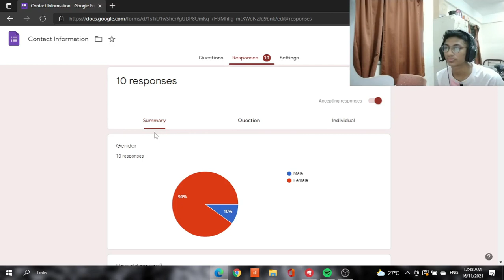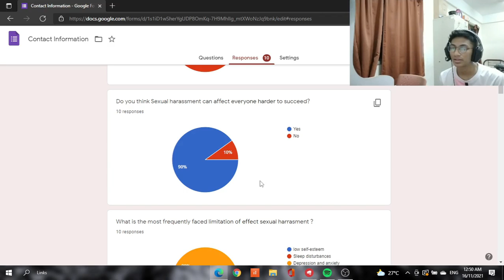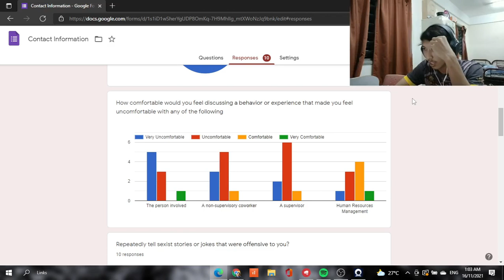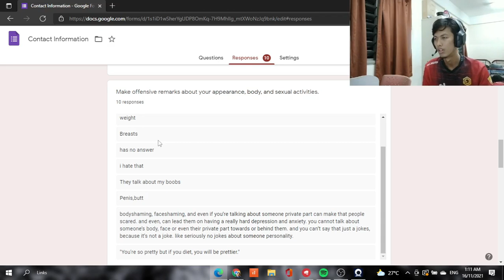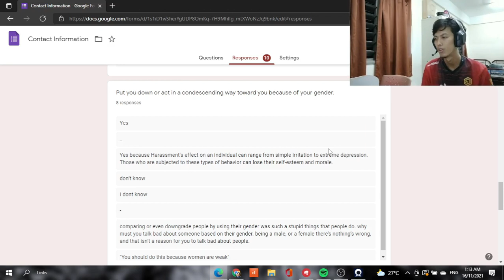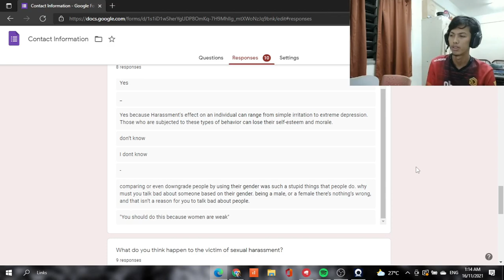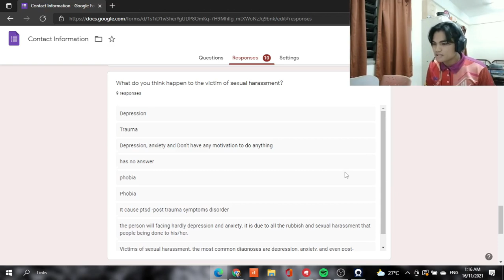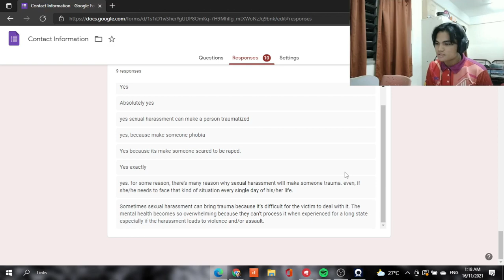COMMUNICATIVE ENGLISH PRESENTATION: EFFECT SEXUAL HARASSMENT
SUBJECT : DUE50032
LECTURER : MADAM NUR HAZELEEN BASHAH

NAME OF GROUP MEMBERS :
1. MUHAMMAD AZEEM BIN SHAMSHAHARUDIN (23DEM19F1047)
2. MUHAMMAD HAZIQ BIN MOHAMAD NIZAM (23DEM19F1053)
3. MUHAMMAD ALIF FIRDAUS BIN MOHD MAAROF (23DEM19F1068)
4. MUHAMMAD KHAIR AL-HASHIR BIN MOHMAD HAIRONEZE (23DEM19F1078)